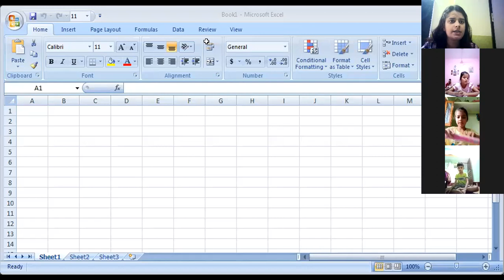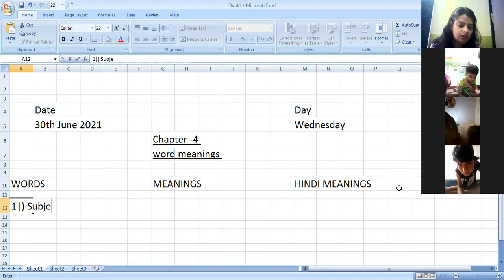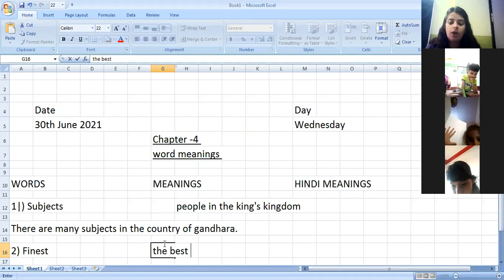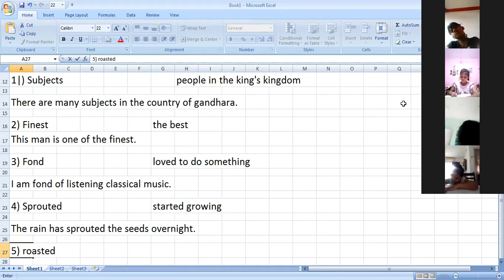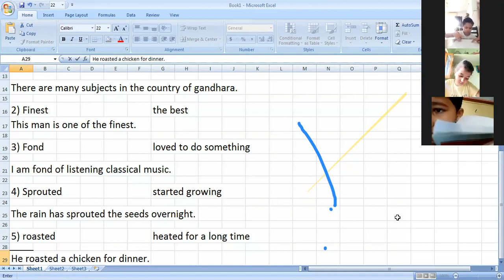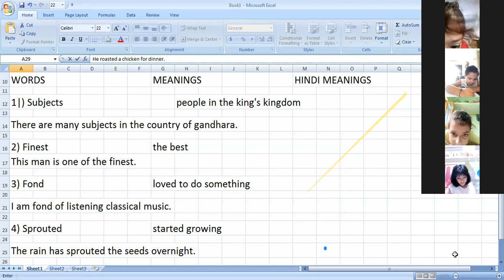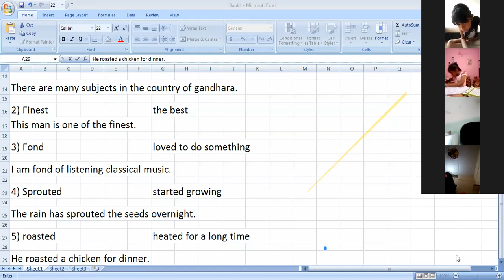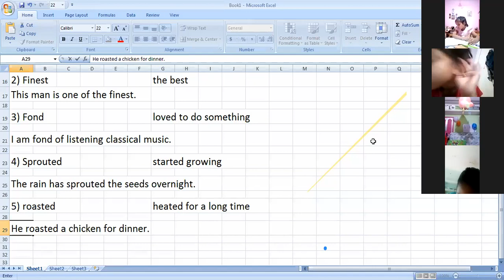CLASS II | ENGLISH | FRAMES | CHAPTER 4 | THE SEED OF TRUTH | WORD MEANINGS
ARTI SHARMA | 30TH JUNE 2021